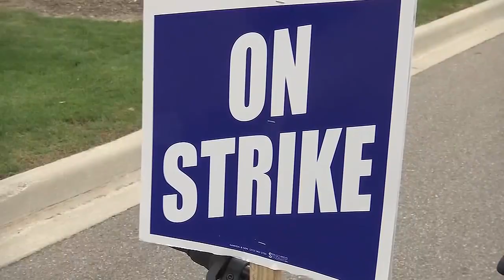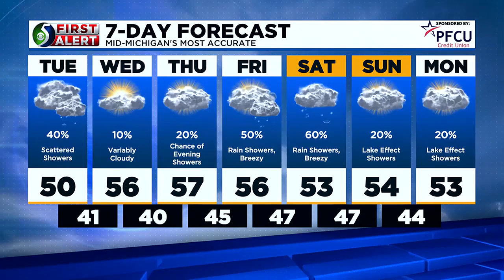TV5 news update: Tuesday morning, Oct. 10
Here's a look at some of today's stories.